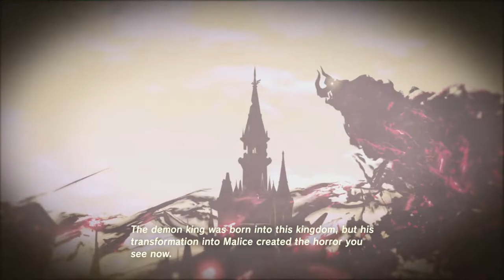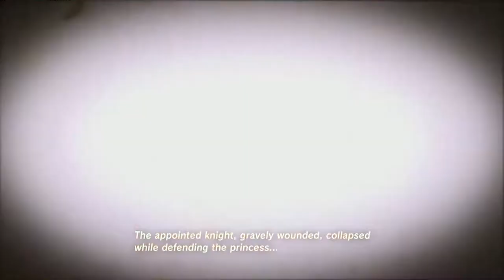Kringe Krew Breathe of the Wild #7 Hobbit Hole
Kringe Krew Breathe of the Wild #7 Hobbit Hole Ft.(Wolf, TurtleQueen & Dok)

Publisher(s) Nintendo
Director(s) Hidemaro Fujibayashi
Producer(s) Eiji Aonuma
Programmer(s)  Takuhiro Dohta, Kenji Matsutani, Hiroshi Umemiya
Artist(s) Satoru Takizawa
Writer(s)    Akihito Toda
Composer(s)   Manaka Kataoka,Yasuaki Iwata, Hajime Wakai